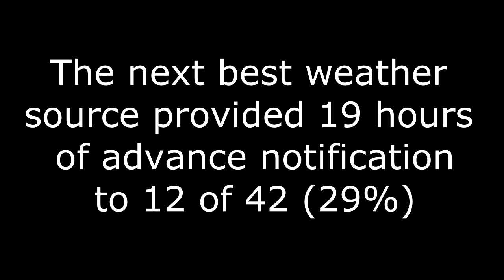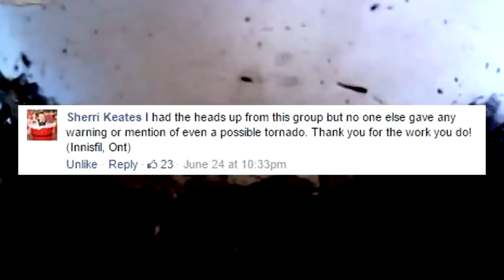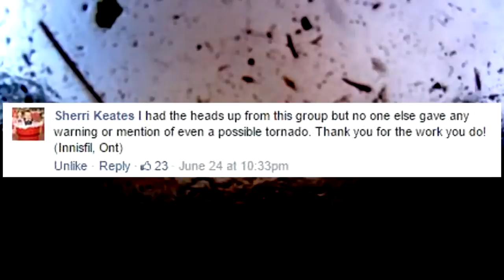Vote for Tornado GPS!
And vote for us to win a $10,000 small business grant from ADP!

This will allow us to make significant improvements on our app; Tornado GPS and finish our new Severe Weather Text Message service and therefore, employ our incredible expert volunteers!

We sincerely appreciate it.

- Adam

P.S. Please share this with your friends and family! Thank you!!